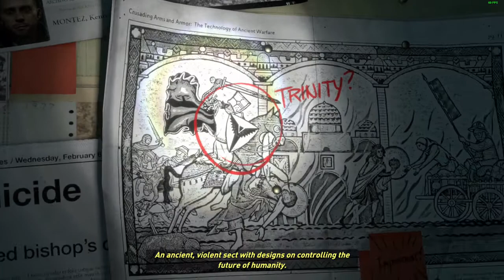We are going back in time ~ Rise of the Tomb Raider ~ Part 1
Why yes, I am indeed playing the games backwards hah.